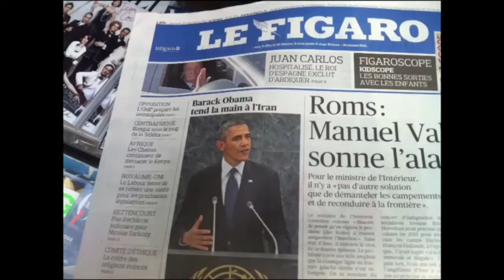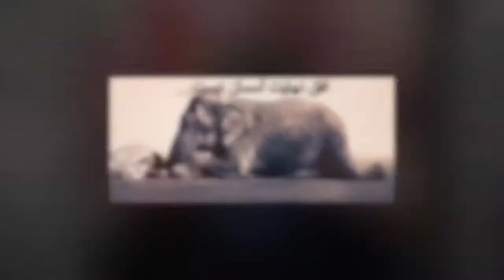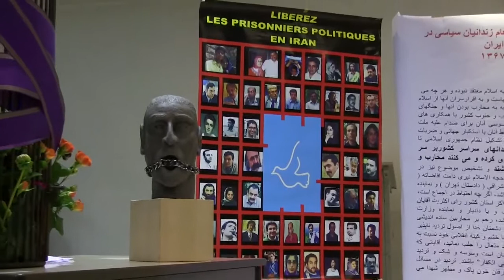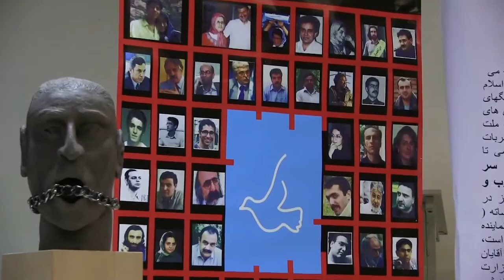زیر آسمان پاریس بیست وهشتم سپتامبر 13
یادمان قربانیان کشتار سال 67 که انجمن دفاع از زندانیان سیاسی در پاریس برگزار کننده ان بود و سپس گفتگو با هرولد اییمن تحلیلگر تلویزیون ب، اف ، ام در روز سفر اقای روحانی به نیویورک و مانند هرهفته در ابتدا از دیده ها تا شنیده ها ، برنامه این هفته زیر اسمان پاریس است که هر هفته روزهای پنجشنبه مراحل  فنی  ان تمام و روزهای شنبه  ساعت نه شب بوقت ایران از تلویزیون ایران فردا پخش میشود ، برنامه های تلویزیون ایرا فردا در سایت تلویزیون و همینطور در فیسبووک ایران فردا قابل ملاحظه و مشاهده برنامه ها بطور زنده و یا ارشیو امکان پذیر است